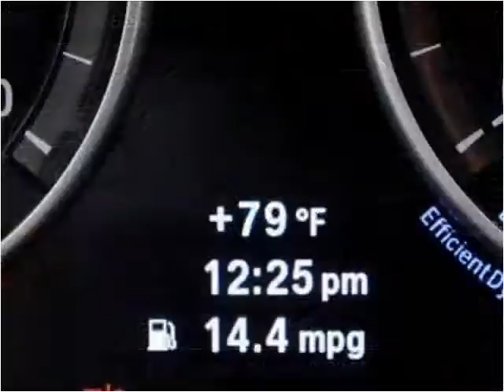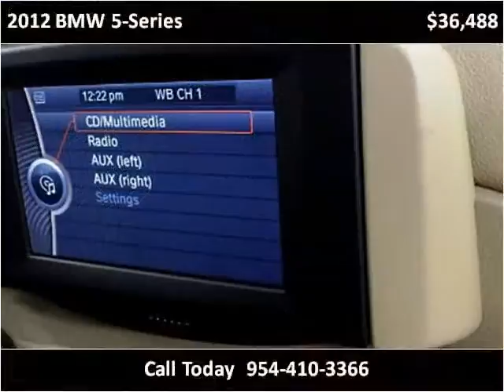2012 BMW 5-Series Used Cars Miami Gardens FL